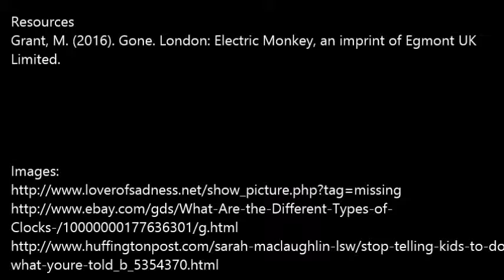Book Talk presentation Jessica Trivisonno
Book Talk on Gone by Michael Grant